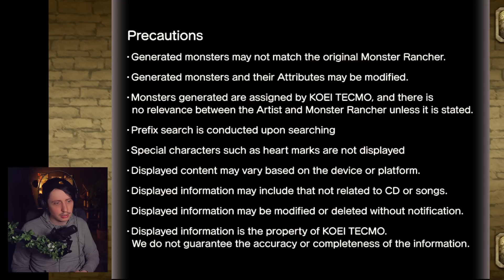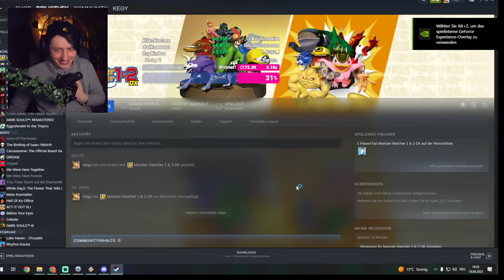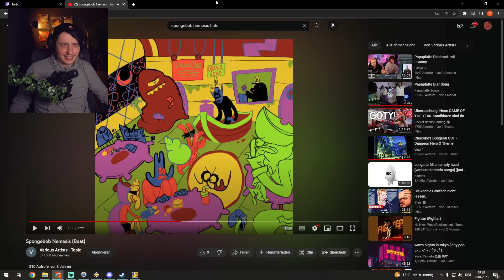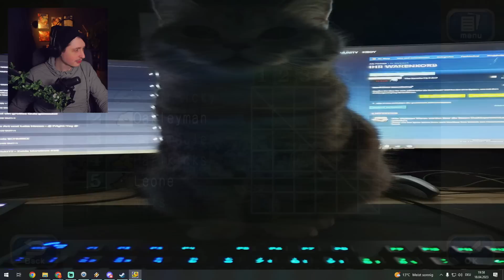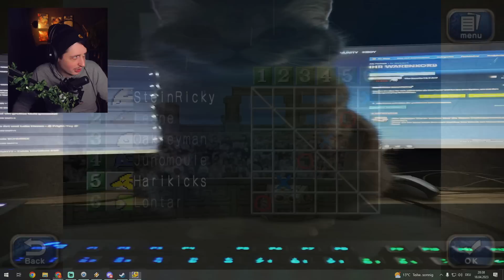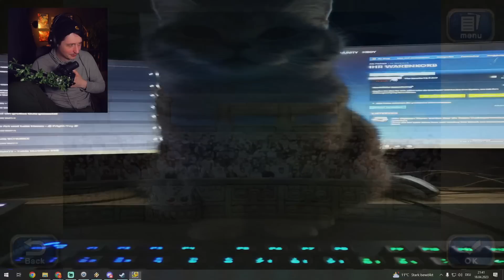Irgendwie ist es echt bad aber irgendwie auch ganz lustig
Kapitel
0:00:00 - 1:10:50 Dunkle Era von MiniRicky
1:10:50 - 3:38:00 Goldene Era von SteinRicky
3:38:00 - 3:51:21 Auferstehung von BoomerRicky